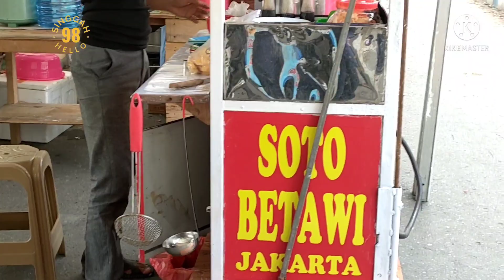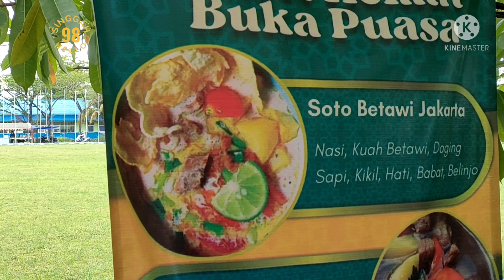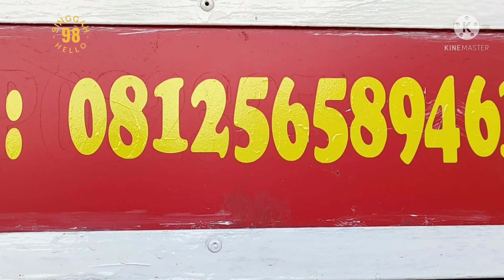PASAR RAMADHAN 1443 H/2022 M KEMBALI DI BUKA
Assallamuallaikum,Wr,wb

Setelah kurang lebih 2 hahun Pasar ramadhan ditiadakan dikarenakan kondisi covid 19 ,maka pada tahun 2022 pasar ramadhan kembali di buka karena kondisi covid 19 sudah terlihat agar menurun dan ini  sedikit mengobati ke rinduan masyarakat khususnya umat Islam pada bulan suci ramadhan.
Padar ramadhan ini secara resmi di buka oleh Bupati Barito kuala Ibu Hj.Normiliyani.As pada hari minggu tgl 3 April 2022 bertepatan dgn 1 Ramadhan 1443 H. di Kota Marabahan ibukota Kabupaten Barito Kuala Prov Kalimantan Selatan.
Semoga video ini dapat memberikan informasi kepada masyarakat khususnya kaum muslimin, betapa antusiasnya kaum muslimin menyambut pasar ramadhan ini yg sdh lama mereka rindukan.
Terimakasih sdh berkenan nonton video ini.

Wassallam, Singgah Hello 98